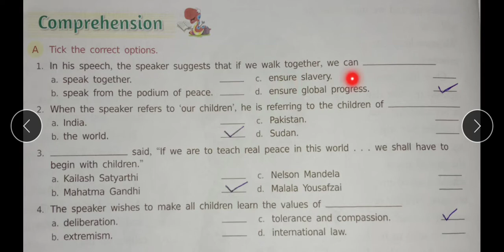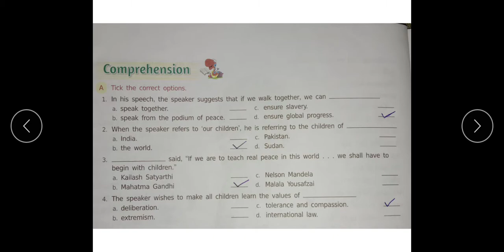Class 8 questions answers